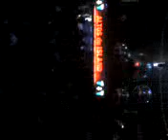DIXON ISLAND VIP - Dj Da Beat C - ALTOS DE ISLAND (SAB/07/04/12)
DIXON - ISLAND VIP

01 - Fucking Track - Da Beat C (Demo Original)

02 - Fiesta Reggaeton
03 - Levels - Avicii
04 - Alegria - Dj Sanny
05 - i Got A Feeling - B.E.P
06 - Titanium - David Guetta